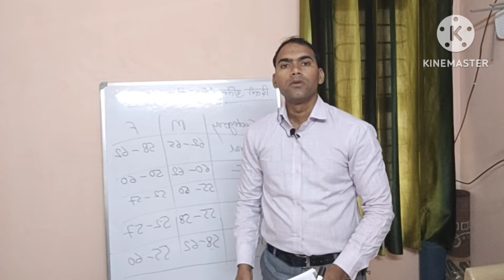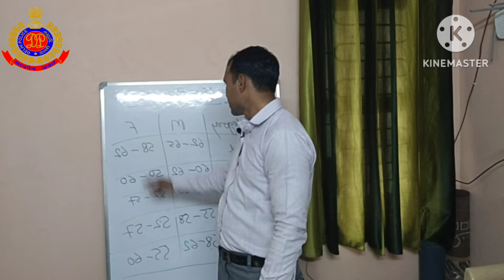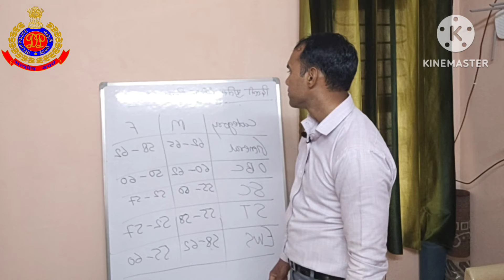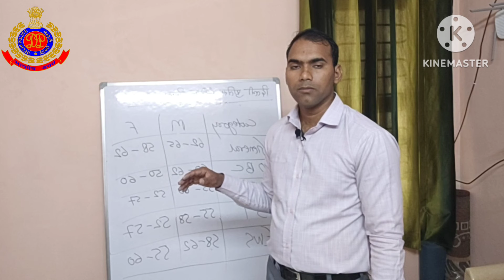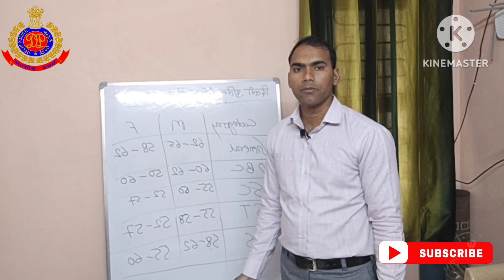DELHI POLICE CONSTABLE EXPECTED CUT OFF 2023 Delhi Police share police video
हमारे इस youtube channel पर आपको आने वाली नई भर्तियाँ और Admit card , Physical information , trade test , driving test , merit list , final salection, New Updates , आदि के बारे में current updates मिलती हैं। सभी साथियों से निवेदन हैं की आप सब लोग मेरे चैनल को support करें। Thanks you all friends .

New Updates of Delhi Police Constable 2023
How to apply for a form in Delhi Police Constable 2023
How to prepare for Study Delhi Police Constable
Delhi Police Constable driver test
When will be the trade test of the Delhi Police Constable Driver?
When will the Delhi Police Constable Driver exam be held?
What eligibility is necessary for Delhi Police Constable?
SSC MTS
SSC CPO
SSC CGL
SSC CHSL
Delhi Police Constable CBT exam
How to give Delhi Police Constable CBT Exam?
Which exam for the Delhi Police Constable?
What is the exam date of the Delhi Police Constable?
What is the last date of Delhi Police Form 2023?
How to prepare for Delhi Police driver exam?
What is the marks of driving test for Delhi Police?
How long is the Delhi Police driver exam?
Is driving license required for Delhi Police?
What is the salary of Delhi Police?
How many attempts are there for driving licence in Delhi?

Vedio links :-

1.Delhi Police Driver vacancy all information in this video, Exam , Driving test, Physical and others

4. How to check online results of SSC CPO SI 2023

SSC GD Constable Vacancy Recruitment 2023 / 2024 # SSC GD notification out # Total vacancy,